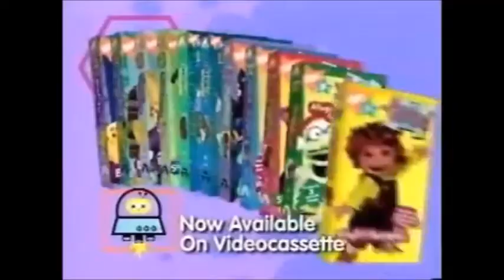nick jr. on videocassette promo